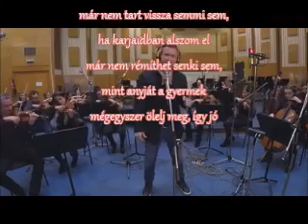Kasza Szimfóniák - Kasza Tibor - Pár lépés a végtelen + Dalszöveg